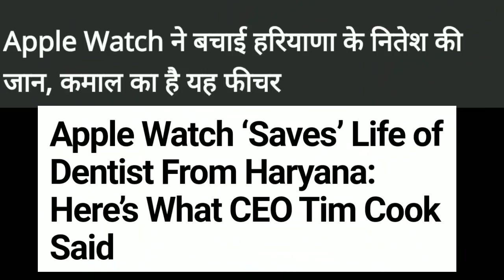Apple Watch’s ECG feature saves Haryana-resident’s life with AFib alert